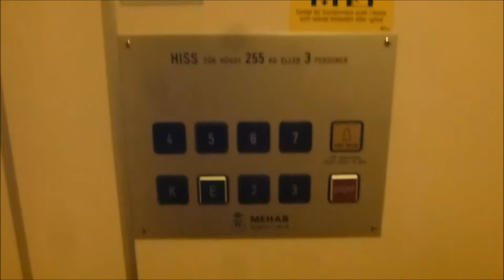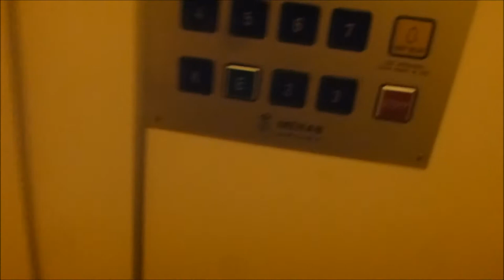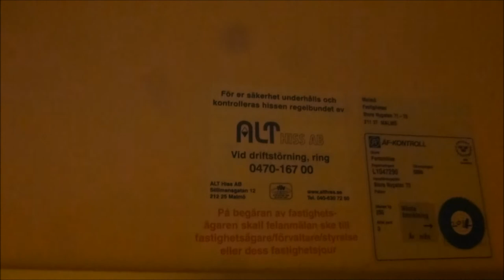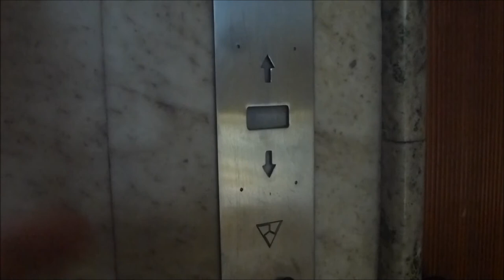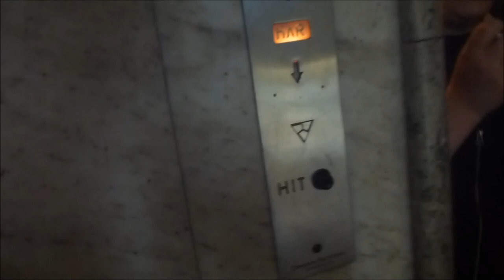Old Graham Brothers Traction elevator, Cab modernsied @ Stora Nygatan 73, Malmö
This old Graham Brothers was found in Malmö last year... It was very nice despite the new 90's-like cab.